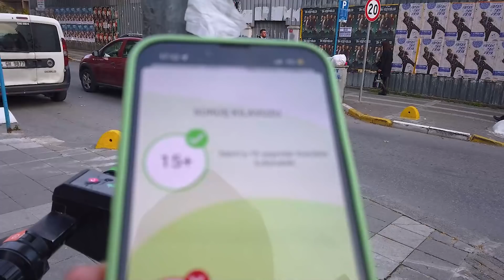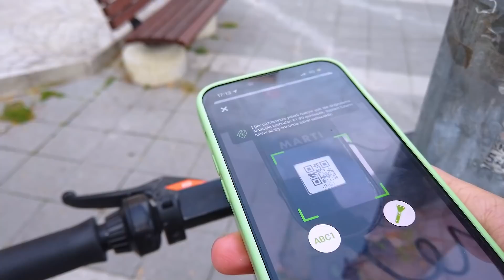ORTAYA KARIŞIK BİR VLOG 😍😍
Herkese Merhaba  ❤️ ❤️

Videonun başlığından da anlaşılacağı gibi benimle birlikte dolu dolu 3 günlük ortaya karışık bir vlog ile karşınızdayım.

Umarım sizde keyifle izlersiniz.😍❤️